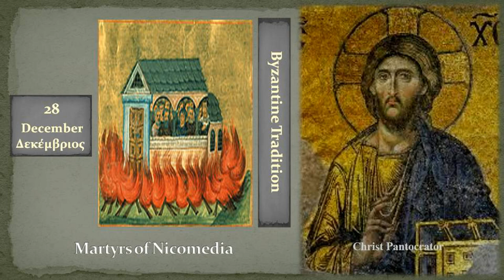28b Αγ Δισμυρίων μαρτύρων Martyrs of Nicomedia